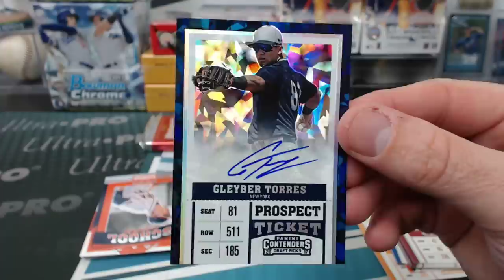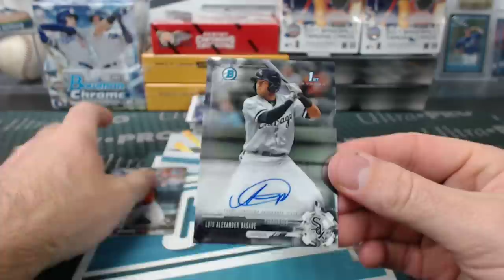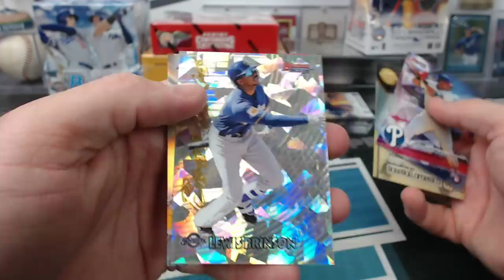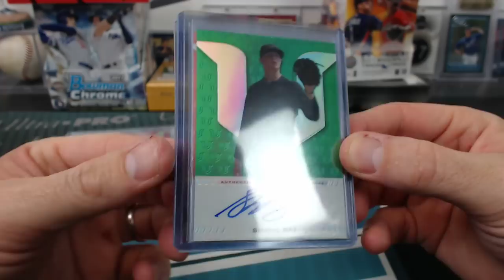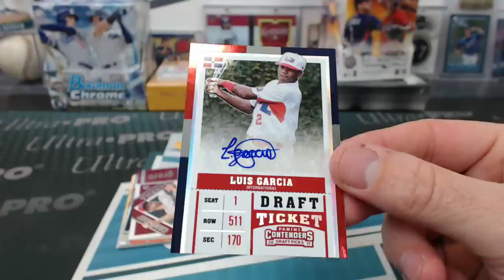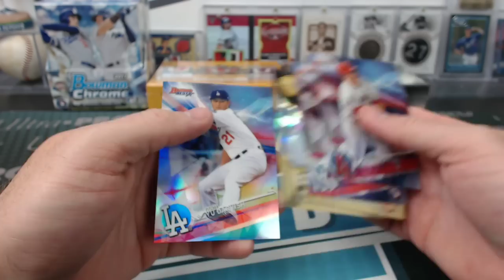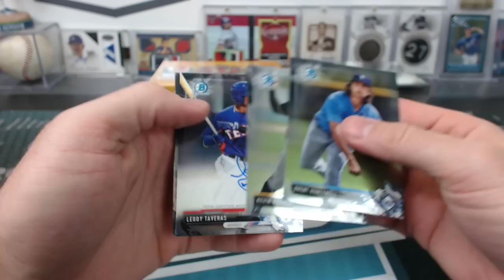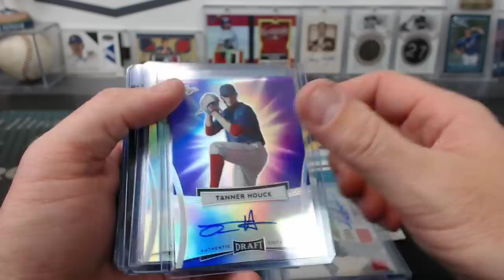2017 10 Box Panini Leaf Bowman Baseball Mixer #110